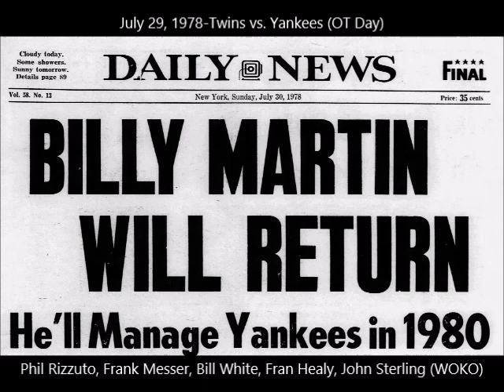July 29, 1978-Twins vs. Yankees (Billy "Rehired") (WOKO-Albany, NY)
-Five days after Billy Martin "resigned" he was dramatically "rehired" during Old Timers Day ceremonies with a pledge to resume managing the Yankees in 1980.   As things turned out, Billy would return midway in the 79 season and then get fired at season's end and thus never "returned" in 1980!

-Future Voice of the Yankees John Sterling, whose talk show had just been cancelled by WMCA, mans the booth during Old Timers Day ceremonies and is at the mic when the dramatic announcement of Billy's rehiring by PA announcer Bob Sheppard is made.    John reveals he knew several minutes ahead of time but was forbidden to mention it until the announcement was made.     After the OT game, the regular game against the Twins follows with Phil Rizzuto, Frank Messer, Bill White and Fran Healy (with Pam Boucher doing the scoreboard at the end).    Another big moment in the incredible 1978 Yankees season!